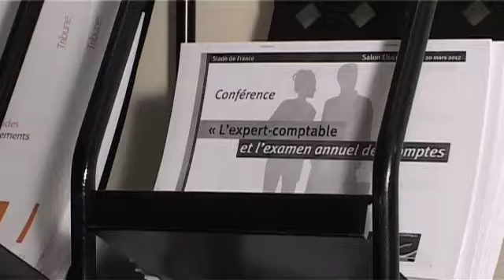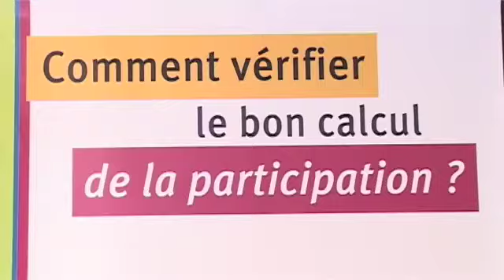Experts Comptables Eluceo 2012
Les 20 et 21 mars dernier, l'Ordre des expertsc omptables région Paris Ile-de-France participait au salon Eluceo, un nouveau concept d'évènement dédié aux comités d'entreprise.Le Stade de France avait été privatisé pour l'occasion, créant ainsi des moments de convivialité, d'échanges et de rencontres atypiques entre les élus de CE, les experts et les partenaires du secteur.

Michel BOHDANOWICZ
 Vice-Président de l'Ordre des experts-comptables région Paris Ile-de-France

croecparis

Voir tout les articles de croecparis →

Articles similaire
Prestation de serment : Les récipiendaires
Prestation de serment 2012 des nouveaux inscrits
BFMBUSINESS --  » Le GRAND PARIS » -- Exercice Illégal
67ème Congrès : Paris sur Seine... Paris en scène !
Croissance des entreprises un enjeu capital !

Aucun commentaire pour le moment... Soyez le premier à réagir!

Poster un Commentaire

Site:

Message:

Envoyer le Commentaire

Prévenez moi de tous les nouveaux commentaires par email.

 Prévenez moi de tous les nouveaux articles par email.

Catégories

Assemblée Générale
Autres vidéos
Congrès
Consultations fiscales
Eluceo
Exercice Illégal
JTE
Prestation de Serment
Universités d'été

Archives

novembre 2012
octobre 2012
septembre 2012
juillet 2012
juin 2012
mai 2012
avril 2012
janvier 2012
novembre 2011
juin 2011
mai 2011